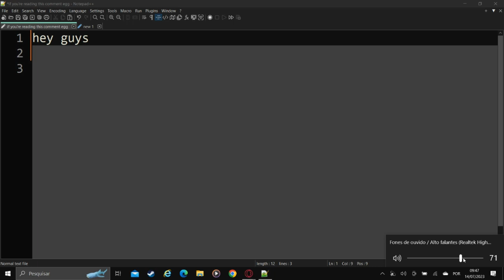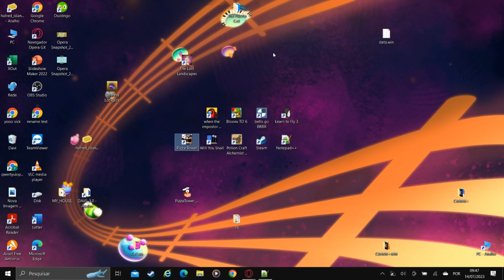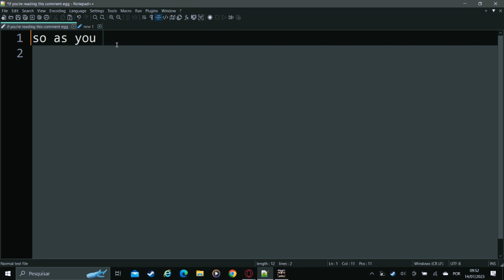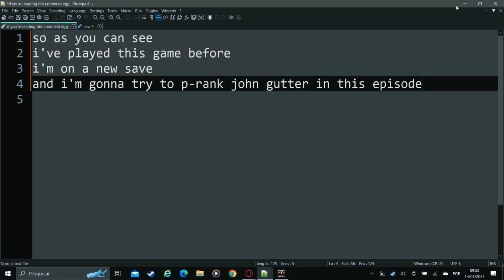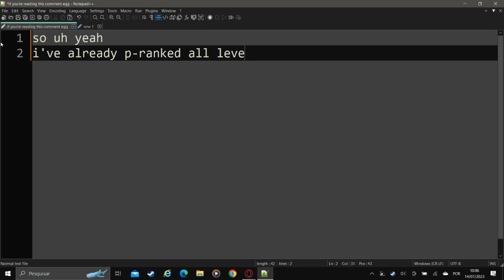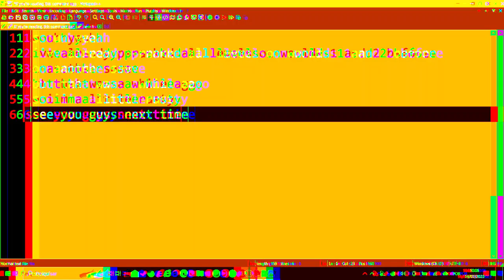PIZZA TOWER GAMEPLAY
today i'll play pizza tower
thanks to Tour De Pizza for making this wonderful game!

ignore this:
pizza tower, pizza tower gameplay, pizza tower john gutter, john gutter, pizza tower p-rank, pizza tower p-rank john gutter, p-rank john gutter,  p-rank,